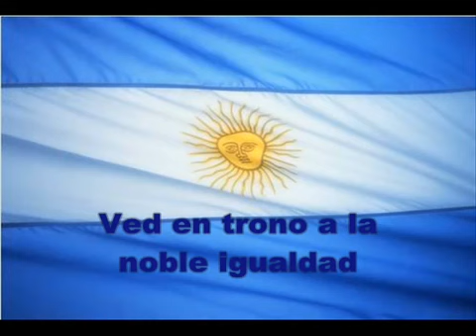Himno Argentino con letra Versión instrumental